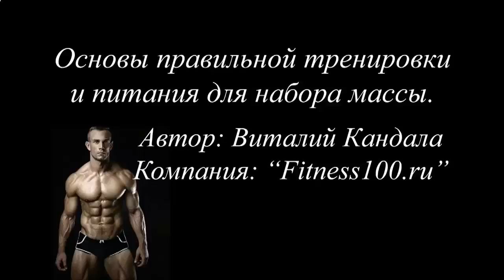БЫСТРО НАКАЧАТЬ ПРЕСС И УБРАТЬ ЖИВОТ